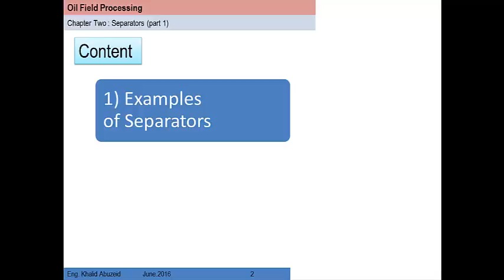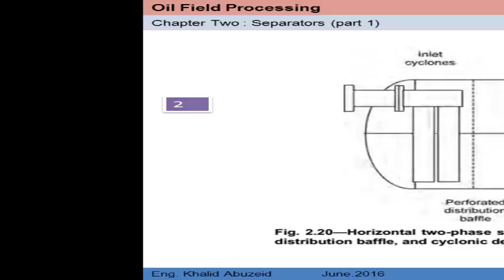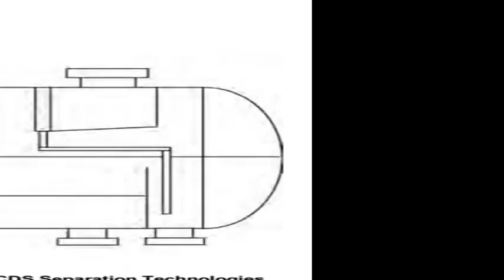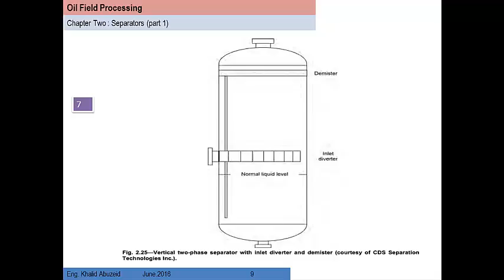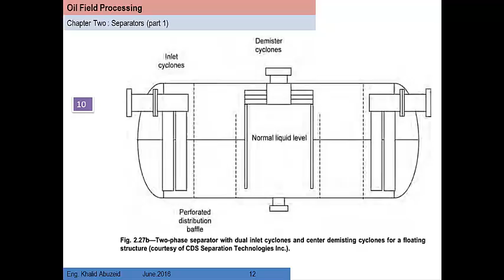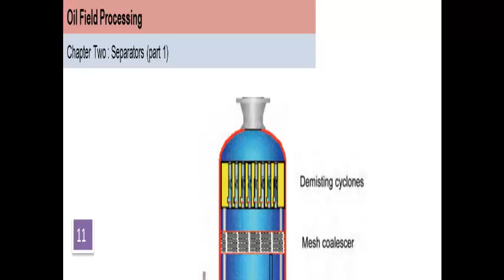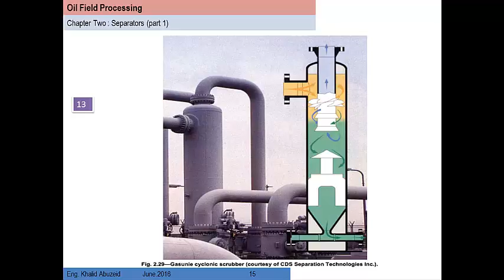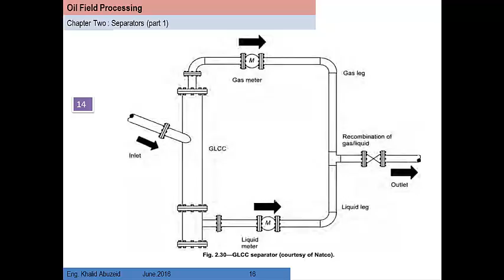Oil Field Processing Lectures ( Separator Part5 )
the 9th  lecture in this series of lectures created by Eng. Khalid Nasr Abuzeid to explain oil & Gas Processing

in this lecture we will talk about some examples of the separators used in oil fields